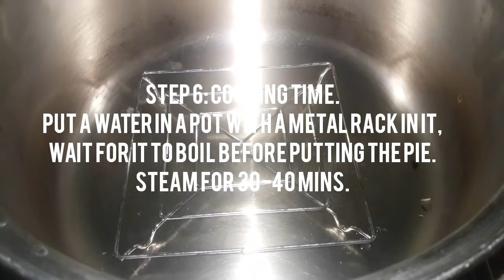Steamed Egg Pie | easy to make | yummy egg pie | Foodies TV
*if you want to achieve a golden brown crust, bake it for 15 mins after steaming.

Hi! Welcome to Foodies TV . Thank you for dropping by. 🥰
Hope you enjoy our videos 😊 Give us a thumbsup if you do👍 and spread the love by sharing different easy recipes to your family and friends❤.

Ingredients:
1 ¼ cup APF
2 tbs sugar
⅛ tsp Salt
3 whole egg
1 egg yolk
1 tsp Vanilla Essence
¼ cup softened margarine
1 cup Evap
½ cup condensed milk
2 tbs cold water
For the procedure, Please watch the video and don't skip, you might miss the important part. :) Thankyou and Godbless!!